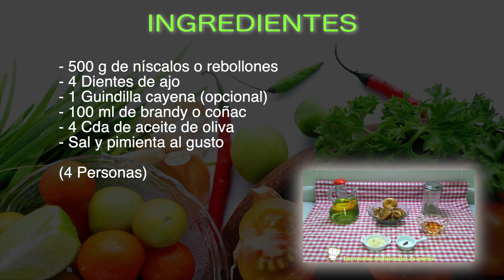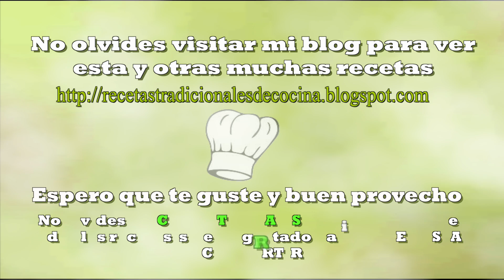Cómo hacer níscalos al ajillo receta fácil y rápida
Con esta receta muy fácil y rápida podrás reparar unos níscalos o robellones deliciosos, como siempre de forma tradicional. Espero que te no dejes de probar estas setas tan buenas , sobre todo si son de temporada.